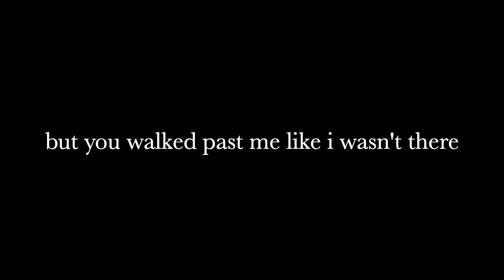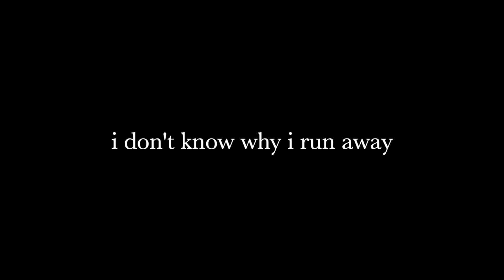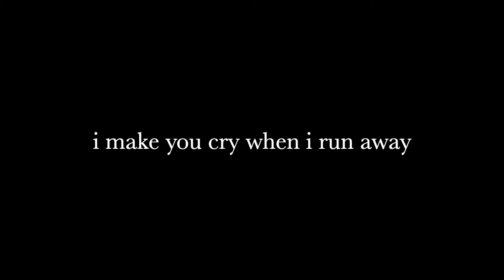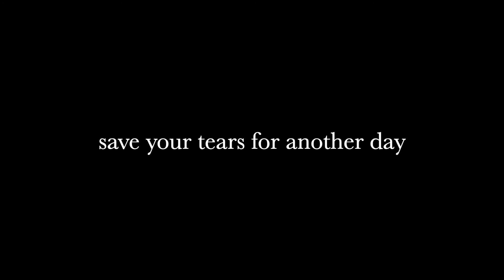Save Your Tears by Shua (Lyrics)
Save Your Tears by Shua
The Weeknds Cover

Shua: IG @shuatheshua